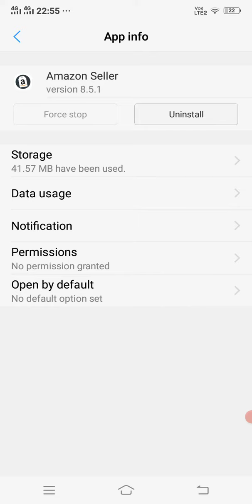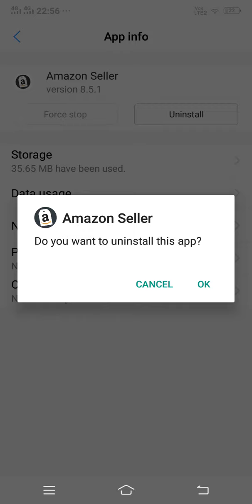How to Fix Amazon Seller App Not Working || Fix Amazon Seller App not opening or Crashing Problem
in this video, I will show you How to Fix Amazon Seller App Not Working on Mobile || Fix Amazon Seller App Crashing Problem on Android
Amazon Seller App that makes for the seller who sell their product on Amazon.
if you are using Amazon Seller App and it does not work and open and not open just load and not responding Amazon Seller App how to fix all these types of problems so watch till the end.
After watching the whole video you will learn How to Fix Amazon Seller App Not Working on Mobile